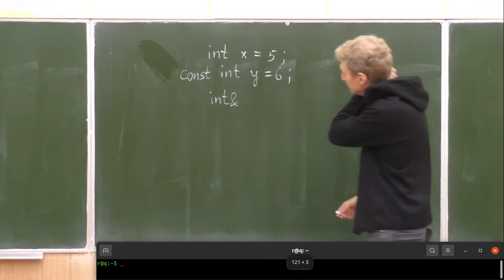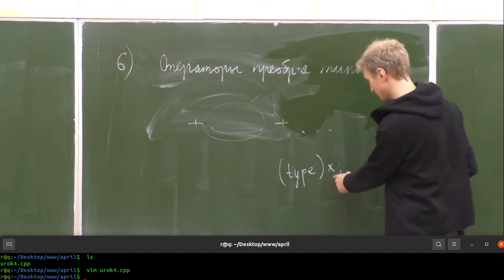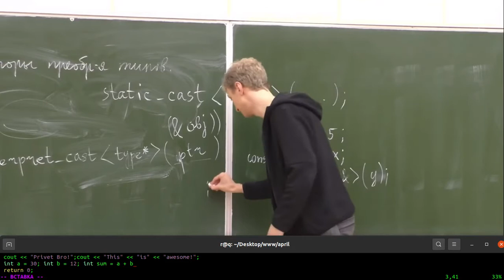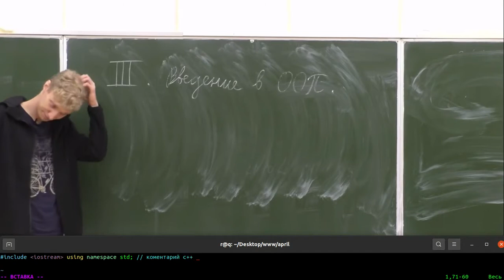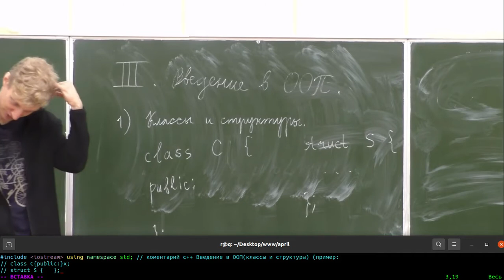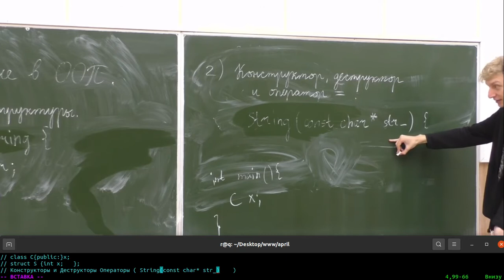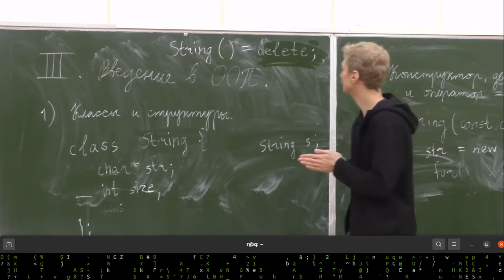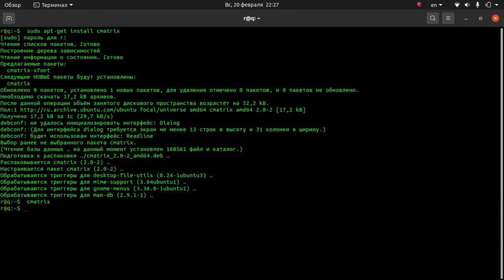C++ | Конструктор | Деструктор | Оператор присваивания | Введение в ООП | 04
C++  компилируемый, статически типизированный язык программирования общего назначения.

Поддерживает такие парадигмы программирования, как процедурное программирование, объектно-ориентированное программирование, обобщённое программирование. Язык имеет богатую стандартную библиотеку, которая включает в себя распространённые контейнеры и алгоритмы, ввод-вывод, регулярные выражения, поддержку много поточности и другие возможности. C++ сочетает свойства как высоко-уровневых, так и низкоуровневых языков. В сравнении с его предшественником - языком C - наибольшее внимание уделено поддержке объектно-ориентированного и обобщённого программирования.

C++ широко используется для разработки программного обеспечения, являясь одним из самых популярных языков программирования. Область его применения включает создание операционных систем, разнообразных прикладных программ, драйверов устройств, приложений для встраиваемых систем, высокопроизводительных серверов, а также игр. Существует множество реализаций языка C++, как бесплатных, так и коммерческих и для различных платформ. Например, на платформе x86 это GCC, Visual C++, Intel C++ Compiler, Embarcadero (Borland) C++ Builder и другие. C++ оказал огромное влияние на другие языки программирования, в первую очередь на Java и C#.

Синтаксис C++ унаследован от языка C. Изначально одним из принципов разработки было сохранение совместимости с C. Тем не менее C++ не является в строгом смысле надмножеством C; множество программ, которые могут одинаково успешно транслироваться как компиляторами C, так и компиляторами C++, довольно велико, но не включает все возможные программы на C.

Структура программы, типы данных, объявление переменных и функций, определение функций, идентификаторы, ключевые слова языка. Отличие объявления функции от определения, области видимости. Также были затронуты выражения и операторы.

Конструктор, деструктор и оператор присваивания